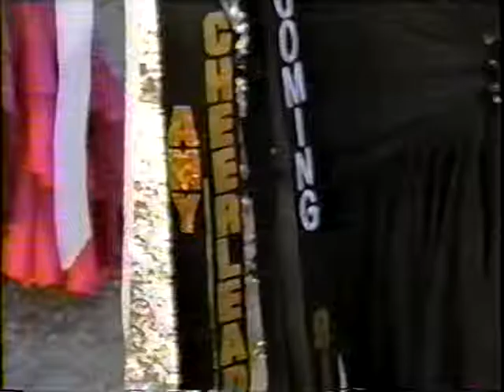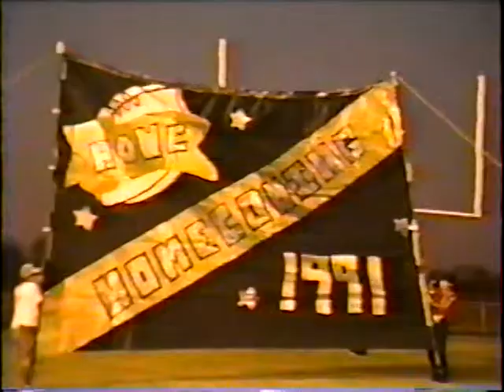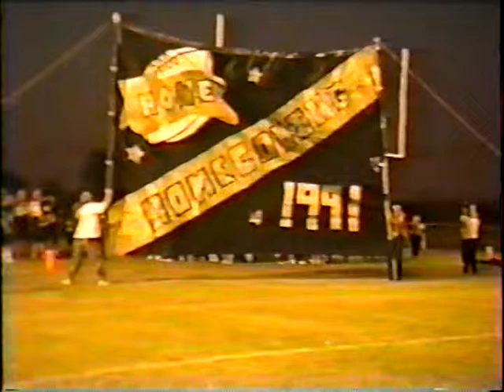1991-1992 Howe High School Homecoming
Fall of 1991 Homecoming at Howe High School.  Class of 1992 Howe High School Activities